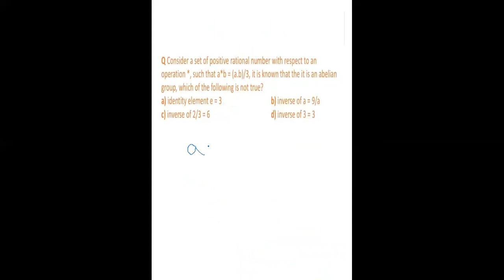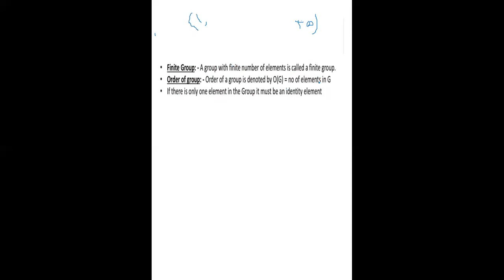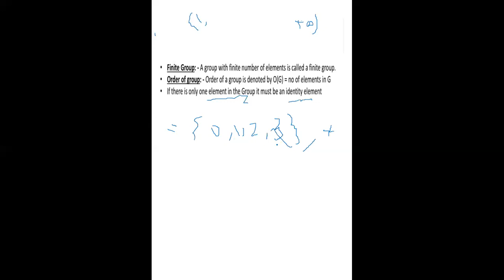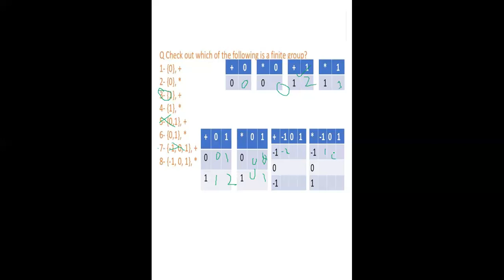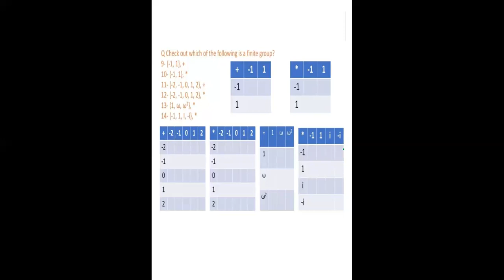Group Theory Part-7 (Discrete Mathematics) By Mr. Pravesh Kumar Bansal